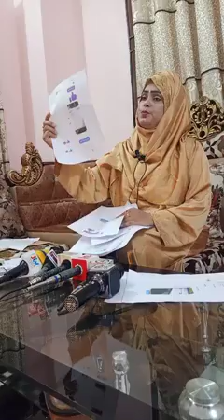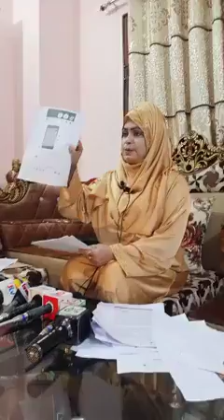শিল্পী আক্তার এর সংবাদ সম্মেলন???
গাজীপুর মহানগর যুব মহিলা লীগ কর্তৃক গত ১লা জানুয়ারি -২০২১ তারিখে ঘোষিত টঙ্গী পূর্ব থানা কমিটি কেন বাতিল করা হলো জানতে চেয়ে সাধারণ সম্পাদক  মোসাঃ শিল্পী আক্তার এর সংবাদ সম্মেলন???